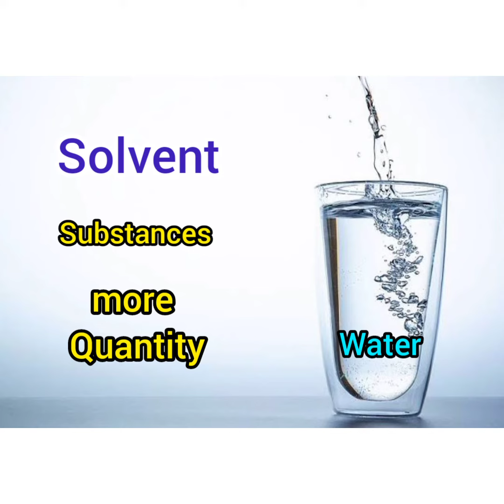What is Solution ?